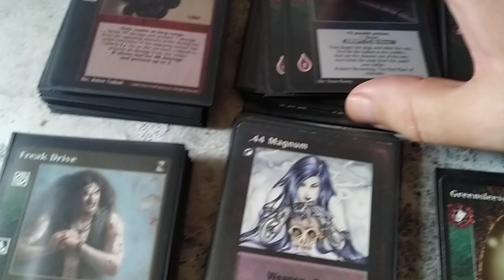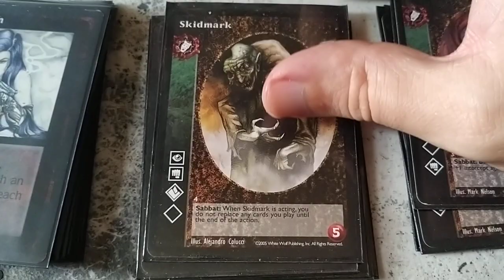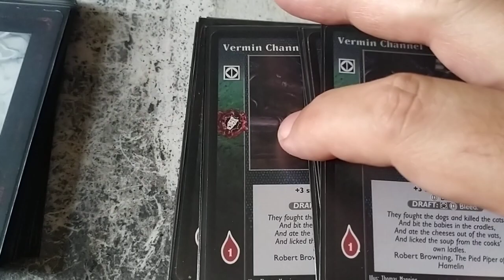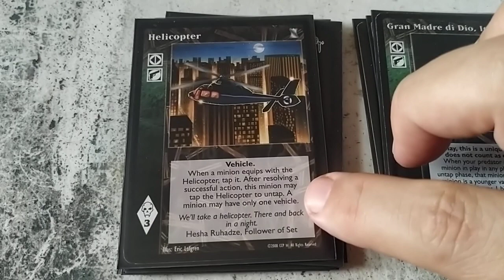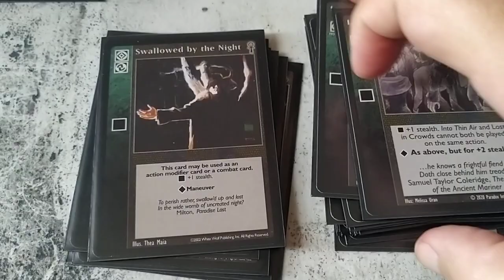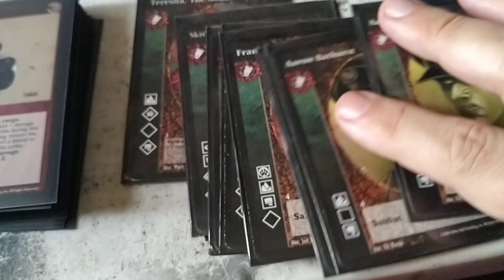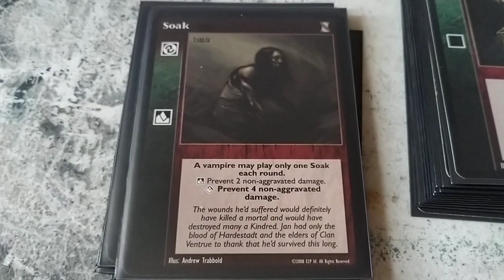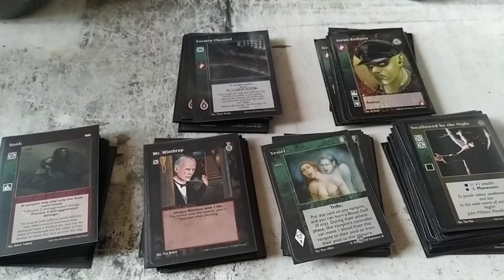VTES Nosferatus Antitribu grupo 3-4 con Inside Dirt.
CRIPTA (12)

3x Teresita
3x Skidmark
2x Frank Litzpar
2x Aaron Bathurst
1x Greensleeves
1x Icarus, The Manchurian

BIBLIOTECA (83)  queda finalmente así. El Helicóptero es demasiado caro para rentabilizarlo en este mazo y lo he sustituido por un Heart of Nizchetus.

Masters (12)

2x Vessel
1x Blood Doll
1x The Rack
1x Powerbase:Montreal
1x Dreams of the Sphinx
1x Nosferatu Kingdom
1x Information Network
1x Shanty Town Hungting Ground
1x Perfeccionist
1x Vider View
1x Direct Intervention

Acciones (16)

8x Vermint Channel
8x Inside Dirt

Equipo (9)

4x Laptop Computer
3x 44. Magnum
1x Gran Madre de Dio Italy
1x Heart of Nizchetus

Criados (3)

1x Tasha Morgan
1x Mr. Winthrop
1x J.S. Simmons. Esp.

8x Lost in Crowds
8x Freak Drive
2x Forgotten Labyrinth

Combo (6)

6x Swallowed by the Night

Combate (19)

7x Stunt Cycle
6x Behind You
6x Soak